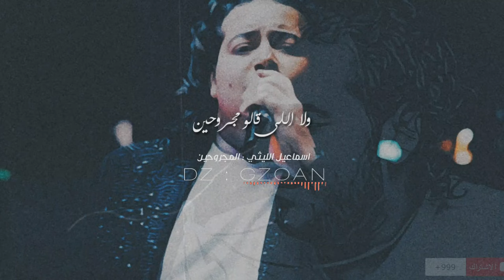اسماعيل الليثي - سألت كل المجروحين | Ismail El Leithy - Saalt Kol El Magroheen | من مسلسل - إبن حلال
سألت كل المجروحين
اية الا جرحكم كدا
قالولي طيبة قلبنا
بتعمل أكتر من كدا
نزلت دموعى من عنيا
قلقت من الطيبة الي فيا
مبقتش عارف بس ليه
الناس بتحترم الاسية

الدنيا جرحة ومتعبة
وناس كتير متعذبة
شافت خلاص أجمل سنين
من عمرها متسرسبة
لفت دماغى وقلبى تاه
يا ترى الي جاى جراح واه
ولا الي قالو مجروحين
دول ناس مفهموش الحياة
سالت كل المجروحين

شايف عيون مبينموش
وناس كسرهم حزنهم
عايشين فى توهة ميعرفوش
غير نار بتسكن حضنهم
الناس وششهم محبطة
جوة العذاب متثبتة
مشلولة الايد واللسان
لا هي عايشة ولا ميتة